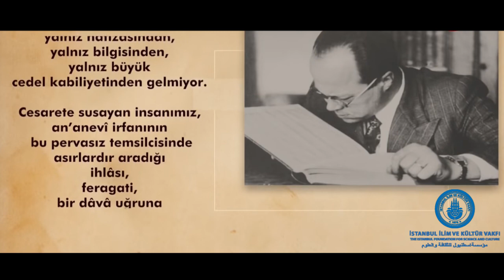Cemil Meriç'i rahmetle yad ediyoruz...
Cemil Meriç'i vefatının 32. sene-i devriyesinde rahmetle yad ediyoruz...

İstanbul İlim ve Kültür Vakfı